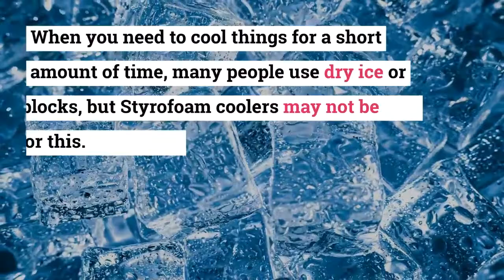How Long Does a Styrofoam Cooler Keep Ice?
One of the biggest problems people have is keeping ice in their coolers. A lot of people try to buy coolers that are often extremely cheap (and it shows), but they’re just looking for an affordable solution that is made for the short term anyway. Today we’re going to talk about these popular Styrofoam coolers. When you need to cool things for a short amount of time, many people use dry ice or ice blocks, but Styrofoam coolers may not be a good idea for this. This is why a lot of people use water-made ice to store in them. But how long does this last? We’re going to find out!